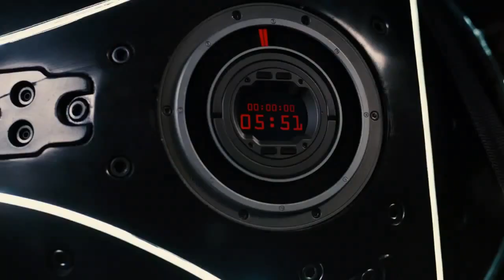Dark knight rises rescore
New re-score from the Dark Knight series. music produced and composed by me.